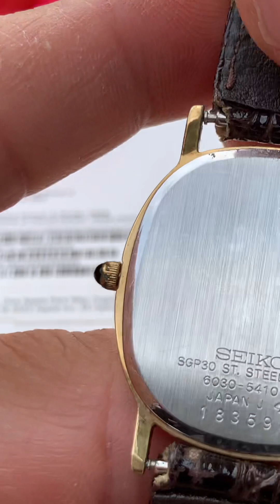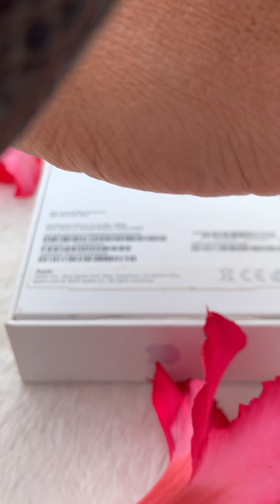Mô tả chi tiết đồng hồ mạ vàng, mua từ Nhật Bản 🇯🇵 về, pin, size 32 32, 1,8 triệu Zalo: 0838260784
Shop chỉ bán hàng nhập trực tiếp từ Usa 🇺🇸 Japan 🇯🇵. Không qua trung gian nên giá rẻ và toàn hàng độc. Hình ảnh là tự chụp và tự quay phim. Đạo đức đặt lên hàng đầu trong làm và ăn. Kính mời bà con gần xa.

1/ Địa chỉ mua trực tiếp tại tiệm: 191 Nguyễn Thái Học, phường 4. TP. Cao lãnh. Đồng Tháp.

(Cọc 100k chuyển hàng đi thu COD. Khách hàng thân thiết KHÔNG cọc)